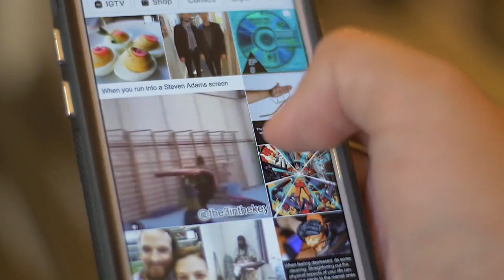26-Pound Cat Receives Dramatic News After Completely Taking The Internet By Storm